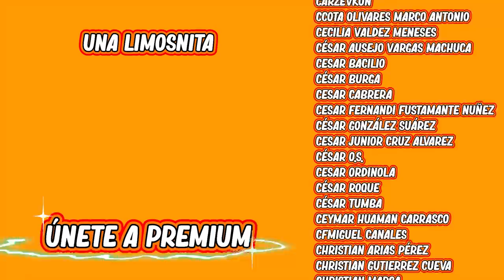¿En qué estás?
🗨 COMENTAR hace que youtube diga “oe todos hablan de este vídeo”
❤️ LIKEAR: Nos pone en tendencia…. por cosas legales.

En este canal además de los monólogos, comerciales con humor, resúmenes de películas y series, entrevistas, vlogs… etc, etc.